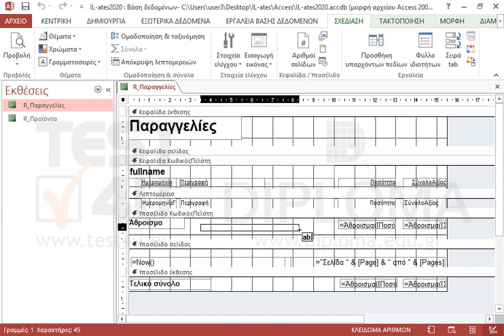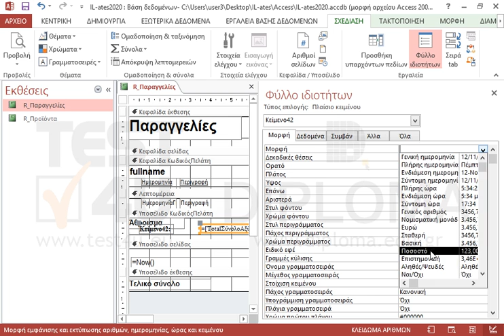Στο υποσέλιδο ΚωδικόςΠελάτη της έκθεσης R_Παραγγελίες προσθέστε ένα νέο πλαίσιο κειμένου το...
Στο υποσέλιδο ΚωδικόςΠελάτη της έκθεσης R_Παραγγελίες προσθέστε ένα νέο πλαίσιο κειμένου το οποίο θα υπολογίζει το ποσοστό της ΣύνολοΑξίας του πελάτη σε σχέση με το τελικό σύνολο του ΣύνολοΑξίας

77-424 Microsoft Office Specialist Access Core 2013 - Ελληνική έκδοση